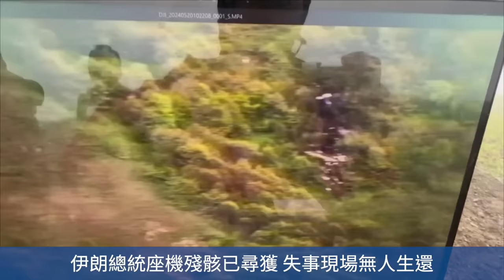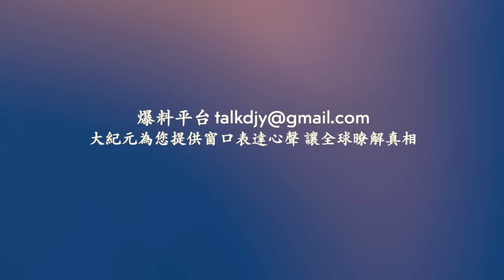多地高溫預警 黑龍江海林突降暴雪！河南高溫 路面熱爆崩裂！河南小麥收購價今年僅8角一斤 農民眼裡都是淚！伊朗總統座機殘骸已尋獲 失事現場無人生還！